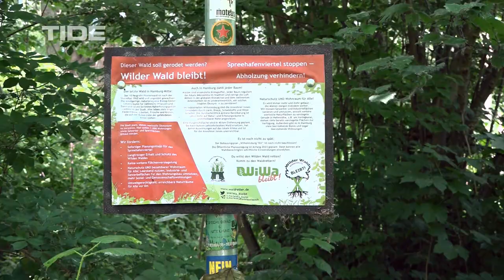Der wilde Wald in Wilhelmsburg - Hamburg immer anders!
Der Wilde Wald in Wilhelmsburg ist der einzige Wald in Hamburg, der ohne menschlichen Einfluss gewachsen ist. In dem Naherholungsgebiet leben seltene Insekten und Vögel, zudem trägt der Wald zur Klimaregulation bei. Nun soll er gerodet und mit Wohnblocks bebaut werden. Die Waldretter Initiative setzt sich für den Erhalt des Wilden Waldes ein.
Ein Beitrag von Max Haverland
Redaktion: Katrin Jäger
Mehr zu dem Thema:

Wildgehege Klövensteen
Im Wildgehege Klövensteen gibt es aber einen geschützten Lebensraum für einige Mufflons, Rehe, Frettchen und Uhus. Auch gestresste Stadtbewohner:innen finden in der waldigen Umgebung etwas Ruhe und Erholung. Doch witterungsbedingte Schäden stellen den Klövensteen vor eine ungewisse Zukunft.

Hansaplatz
Polizei, Glasflaschenverbot und Kugeln auf Pfosten. Auf dem Hansapatz in St. Georg wurden einige Maßnahmen getroffen, um ein bisschen Ruhe auf den Platz zu bringen. Der Einwohnerverein St. Georg sagt es gehe hier um Verdrängung unerwünschter Menschengruppen. Anderer Meinung ist der Bürgerverein St. Georg. Dieser meint, dass sich auf dem Hansaplatz einfach alle wohlfühlen sollen. Worum geht es wirklich?

Boberger Niederung
Ein Naturschutzgebiet mitten in Hamburg. Im Trubel der Stadt braucht jede*r mal eine Auszeit und Ruhe. Diese Möglichkeit bieten die Boberger Niederung. Doch wer sich dort aufhält muss einige Regeln befolgen, um die Natur nicht zu belasten. Karen Elvers kümmert sich schon seit über 20 Jahren um die Niederung und das ganz besondere Ökosystem.
„Hamburg immer anders!“ ist das Stadtmagazin von TIDE.tv. Alle drei Wochen erarbeitet die Ausbildungsredaktion Sendungen mit Themen, die abseits des Mainstreams stattfinden. Du möchtest als Praktikant:in, Volontär:in oder BFDler:in ebenfalls lernen wie man Fernsehbeiträge erstellt? Dann schau auf unsere Homepage und schreib uns.